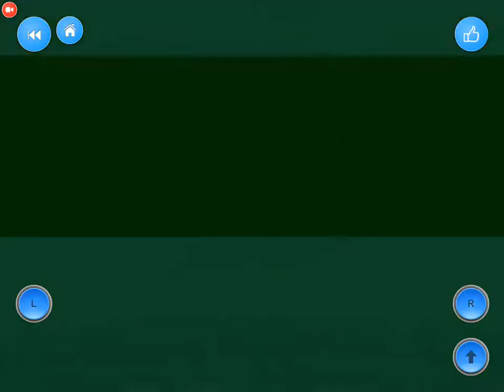[Blocksworld HD] BLACK CRYSTAL